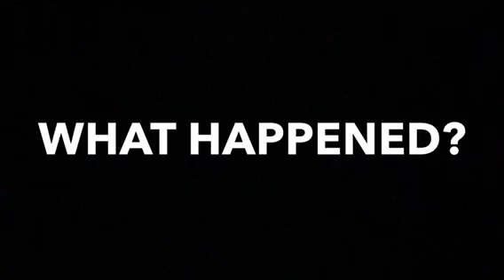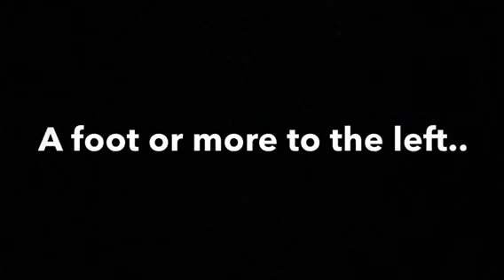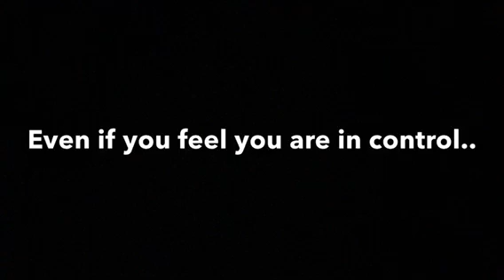MN Jet Ski Accident